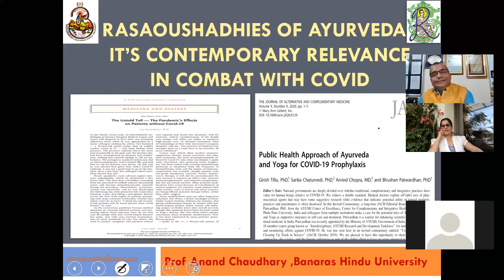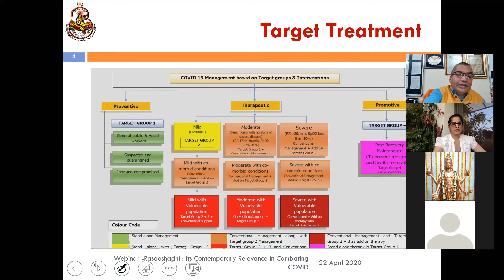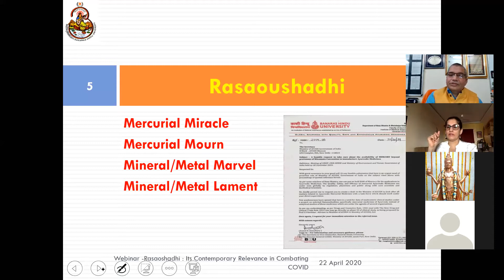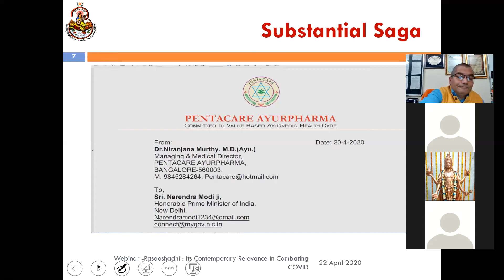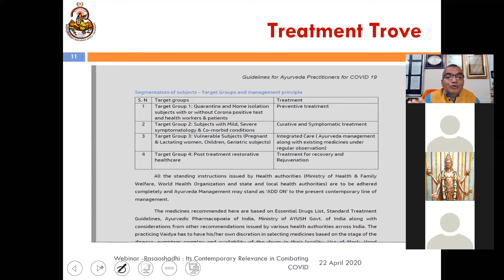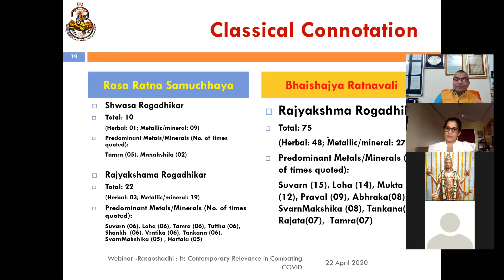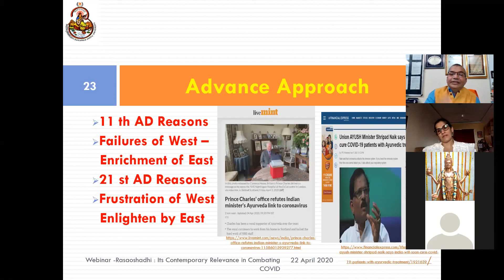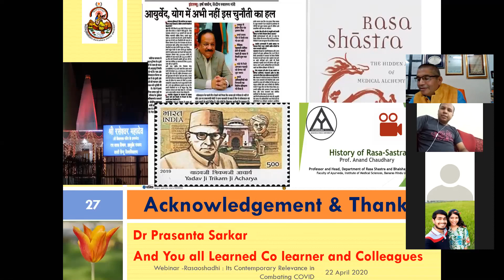Rasaoushadhies of Ayurveda Its Contemporary Relevance in Combating COVID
Rasaoushadhies of Ayurveda   Its Contemporary Relevance in Combating COVID is the title of this interaction with you all. Rasaoshadhies are the Herbomineral formulation of Ayurveda with characteristic properties of quick therapeutic action and a wider range of applicability. These medicines are depicting standard quality, safety and efficacy of a drug which should be there as inherited properties.